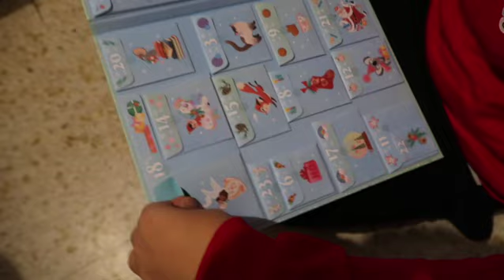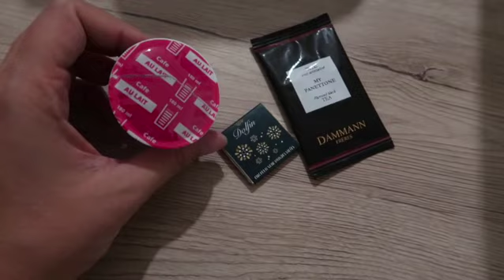🎄 VLOGMAS N°2🎄 TIRAMISU KINDER BUENO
Aujourd'hui je vous partage la liste des mes enfants pour noël

Lien de Parrainage IGRAAL - Comment faire des économies